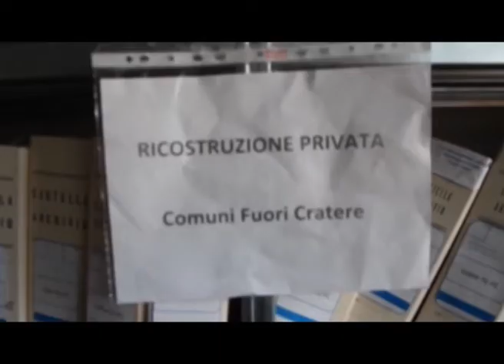Uffici speciali, esame curricula finito